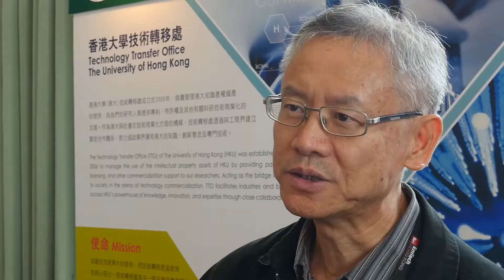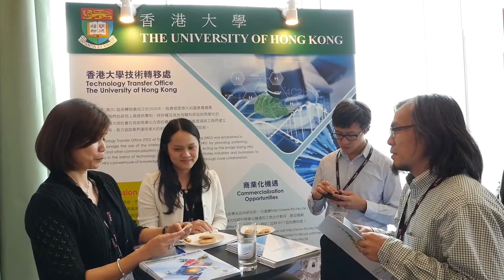EmTech Hong Kong 2016 Highlights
EmTech Hong Kong is the showcase for the emerging technologies with the greatest potential to change our lives and an access point to the most innovative people and companies in the world. The event is an opportunity to glimpse the future and understand the technologies that will change the face of business and drive the new global economy.